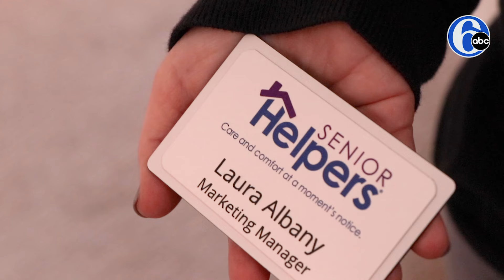WWII veteran, widower receives Valentine’s Day surprise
HOW SPECIAL: Karl Dinkelacker, a WWII veteran and widower, was overjoyed to receive a Valentine’s Day gift today. ❤️